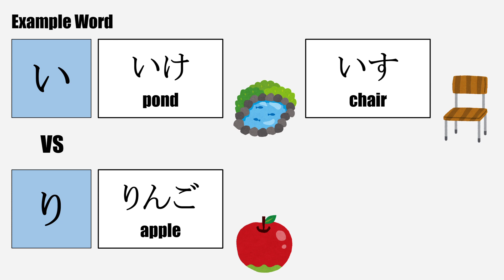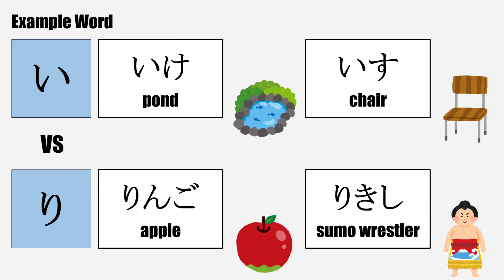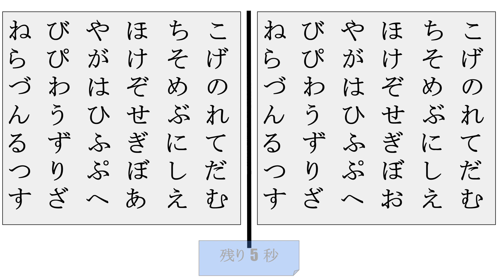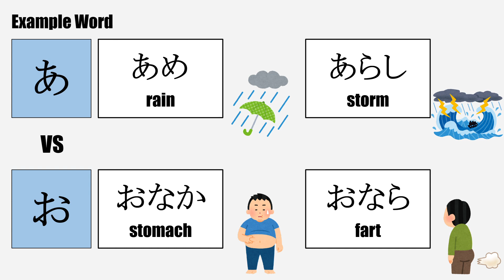【Japanese】Find the difference and Learn HIRAGANA（ひらがな）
Let's learn Japanese HIRAGANA !

◆Chapter
00:00 opening
00:11 Game①
01:11 Game②
02:24 Game③